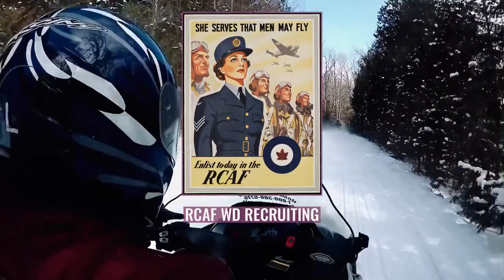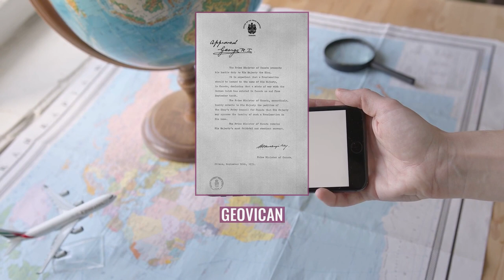Canada in World War II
thumb|upright=1.2|Recruitment poster for the Royal Canadian Air Force Women's Division from 1941 The history of Canada during World War II begins with the German invasion of Poland on 1 September 1939. While the Canadian Armed Forces were eventually active in nearly every theatre of war, most combat was centred in Italy, Northwestern Europe, and the North Atlantic. In all, some 1.1 million Canadians served in the Canadian Army, Royal Canadian Navy, Royal Canadian Air Force, out of a population that as of the 1941 Census had 11,506,655 people, and in forces across the empire, with approximately 42,000 killed and another 55,000 wounded. During the war, Canada was subject to direct attack in the Battle of the Street Lawrence, and in the shelling of a lighthouse at Estevan Point on Vancouver Island, British Columbia.
The financial cost was $21.8 billion between 1939 and 1950. By the end of the war Canada had the world's fourth largest air force, and third largest navy. The Canadian Merchant Navy completed over 25,000 voyages across the Atlantic, 130,000 Allied pilots were trained in Canada in the British Commonwealth Air Training Plan. On D-Day, 6 June 1944 the 3rd Canadian Infantry Division landed on "Juno" beach in Normandy, in conjunction with allied forces. The Second World War had significant cultural, political and economic effects on Canada, including the conscription crisis in 1944 which affected unity between francophones and anglophones. The war effort strengthened the Canadian economy and furthered Canada's global position.